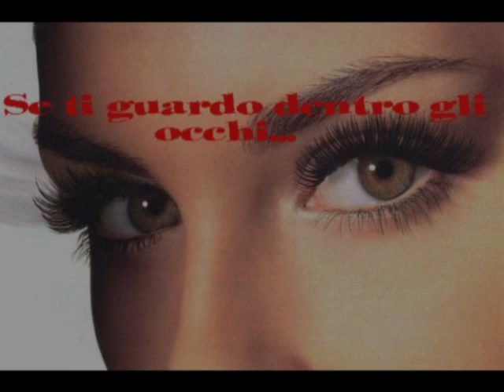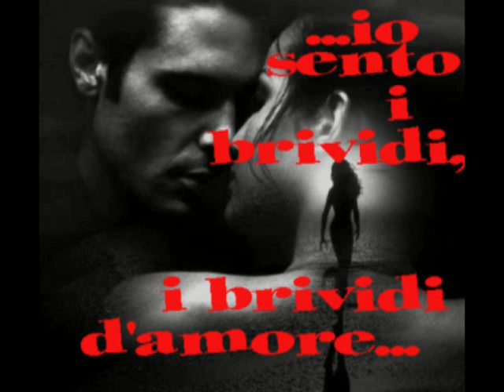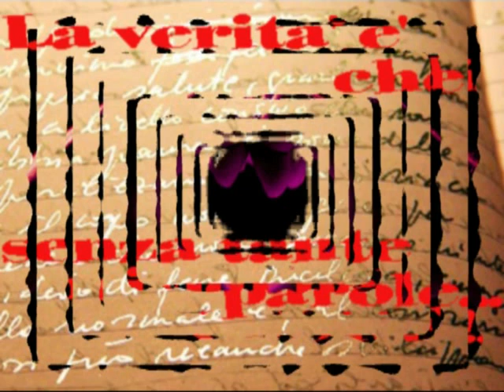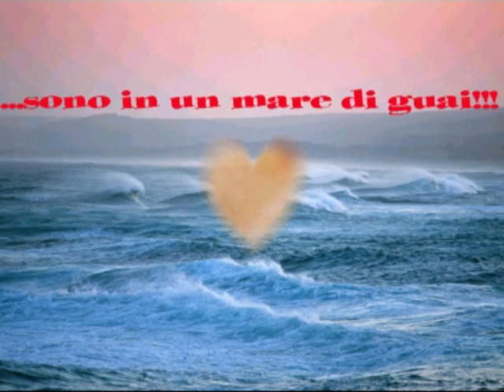Occhi blu - Vasco Rossi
Splendida canzone del mitico Vasco! Splendida come sono splendidi gli occhi blu!

Canzone con il testo! Tutto da gustare! Spero vi piaccia!

Ale